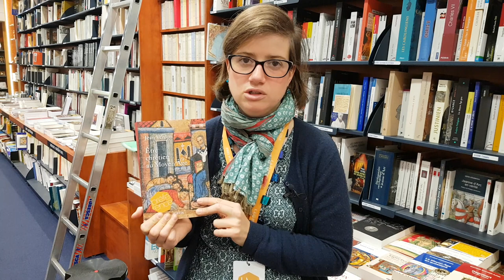Etre chrétien au Moyen Age, de Jean Verdon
Le livre du jour, par Claire Taufflieb